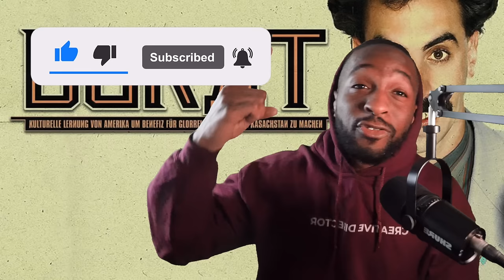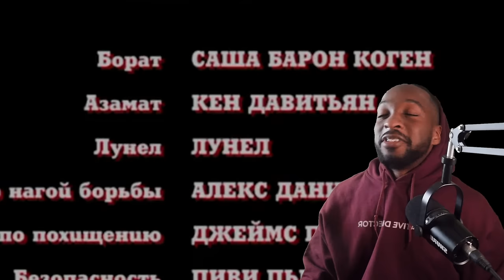FIRST TIME WATCHING: Borat (2006) REACTION (Movie Commentary)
Start EARNING on NativeCamp as an English Tutor! *EARN $50 for your FIRST LESSON!*